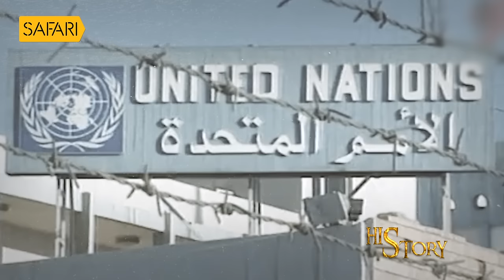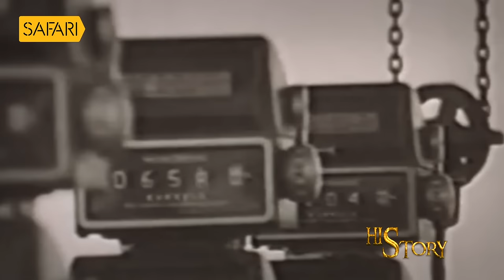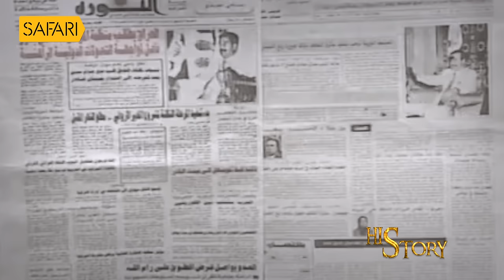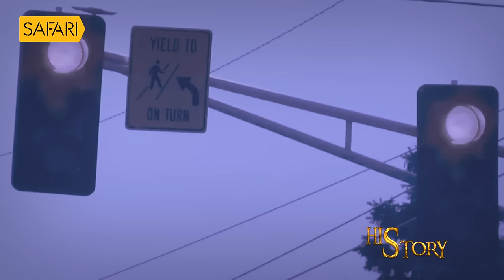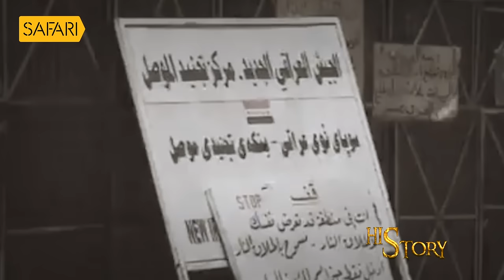HisStory | Saddam Hussein - 18 | Safari TV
HisStory | Saddam Hussein | Safari TV